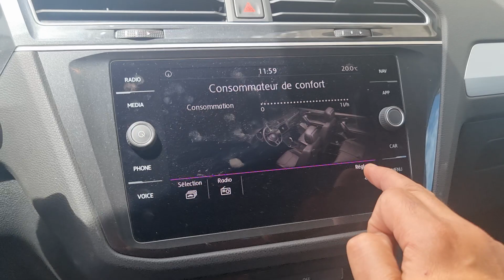VW Tiguan2019 Pack D'activé V4 ️ Thème Alpine Carplay AndroidAuto Voice SportGPS2025☎️ 0661.48.22.68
VW Tiguan Fin 2019

✅️ Dernière Mise à jour Firmware 478
✅️ Thème Alpine Multicooleur et Menu Car
✅️ Commande Vocale
✅️ Mise à jour GPS Maroc Carte 2025
✅️ Coding & Logos Stations

Auto-Coding Maroc
Salmiya Casablanca